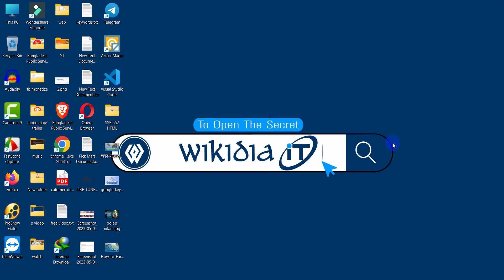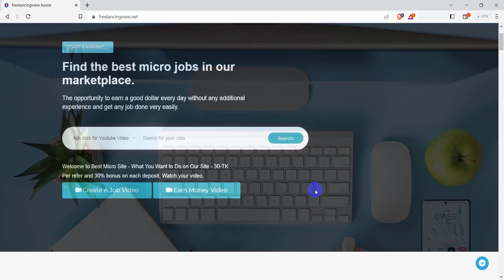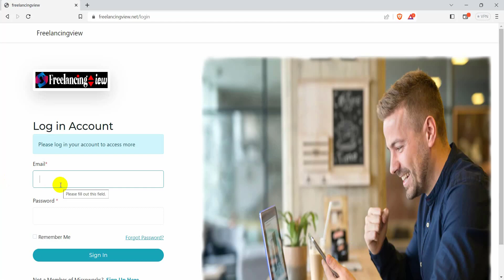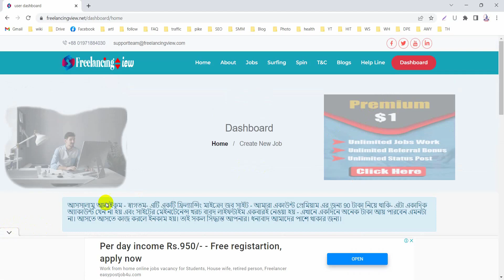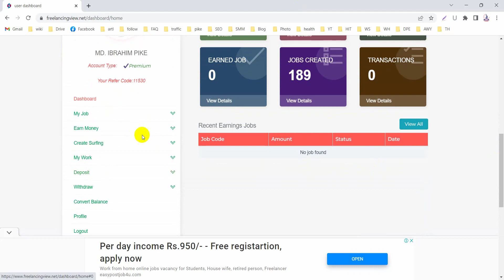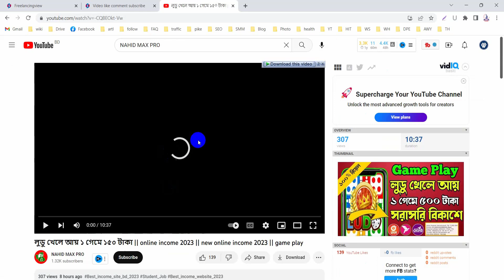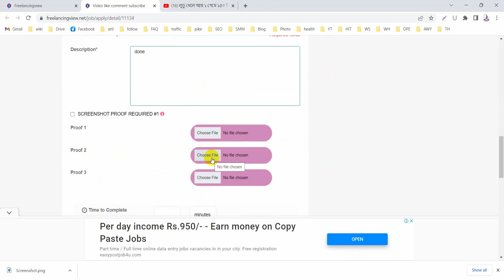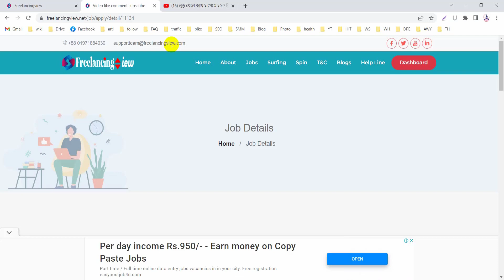How to earn money from online by mobile | প্রতিদিন ইনকাম মোবাইল দিয়ে ২/৩ ডলার | Bangladeshi site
How to earn money from online by mobile | প্রতিদিন ইনকাম মোবাইল দিয়ে ২ থেকে ৩ ডলার | Bangladeshi income site 2023
Your Refer Code:11530
Website Link : in 1st comments below.